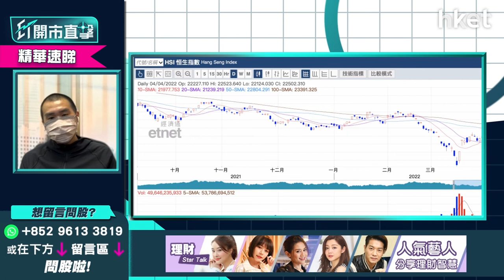【ET開市直擊】（精華）北水歸位港股見真章 兩大因素「彈出彈入」港股第二季點睇？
北水今日歸位，港股半日低開低走，美國聯儲局有鴿派官員放鷹，道指隔晚收市跌280點，恒指今早先承接美股跌勢低開282點，早段一度跌逾400點，下試22000點關口，半日跌320點，收市跌幅擴大，恒指全日收報22080點，跌421點。

獨立股評人唐牛分析指，港股飽受美國聯儲局加息、中概股退市風險、俄烏局勢三大因素困擾，當中俄烏局勢、中概股風暴經常「彈出彈入」，現時美國聯儲局加息取態未明，料第二季波動大。他憂恒指周一突破22400點是「假突破」，形容周一無北水亦無A股，中概股稍有好消息容易挾上，猶如「無人駕駛」，今日北水回歸見真章。

選股方面，他指中概股「彈出彈入」，科技股較難玩，傳統經濟股，尤其高息股較樂觀。